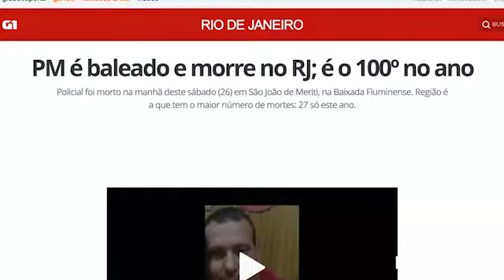POLICIAIS SÃO HERÓIS! DEP. PASTOR MARCO FELICIANO